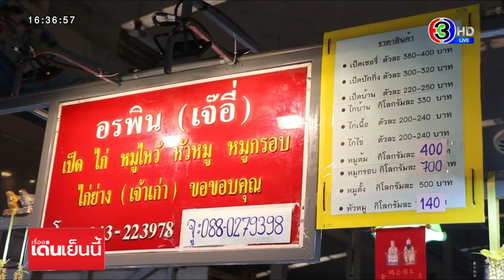แพงตาเหลือก! หมูกรอบโลละ 700 สามชั้นต้มโลละ 400 แม่ค้าบอกแม่ที่สุดในรอบ 60 ปี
ช็อค !! หมูสามชั้นต้มกิโลกรัมละ 400 บาท หมูกรอบกิโลกรัมละ 700 บาท แพงสุดในรอบ 60 ปี รับเทศกาลตรุษจีน

ผู้สื่อข่าวลงสำรวจราคาสินค้าประเภทต่างๆ ที่ตลาดสดเทศบาล1 ถ.กลางเมือง เขตเทศบาลนครขอนแก่น พบว่าเช้าวันนี้ราคาเนื้อหมูมีการปรับขึ้นรับเทศกาลตรุษจีนที่กำลังจะมาถึงแล้ว

โดยหมูสามชั้นต้ม ปรับขึ้นราคาเป็นกิโลกรัมละ 400 บาท แพงที่สุดในรอบ 60 ปี ซึ่งช่วงก่อนตรุษจีนเมื่อปีที่แล้วราคาหมูสามชั้นต้มอยู่ที่กิโลกรัมละ 350 ส่วนหมูกรอบ ปรับราคาขึ้นเป็นกิโลกรัมละ 700 บาท จากเดิมเมื่อปีที่แล้วขายกิโลกรัมละ 600 บาท

ซึ่งแม่ค้าร้านขายหมู บอกว่า ที่ผ่านมาไม่เคยขายหมูสามชั้นต้มแพงขนาดนี้มาก่อน ราคานี้เป็นราคาสูงที่สุดเท่าที่เคยเปิดร้านขายมาตั้งแต่รุ่นยาย หรือกว่า 60 ปี